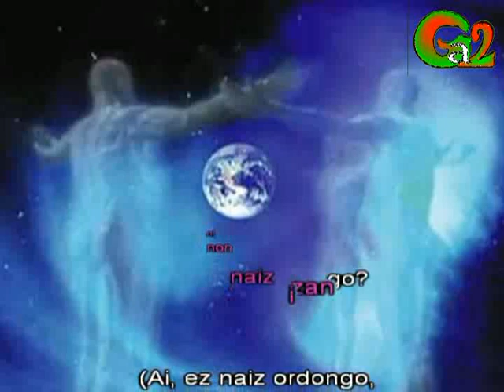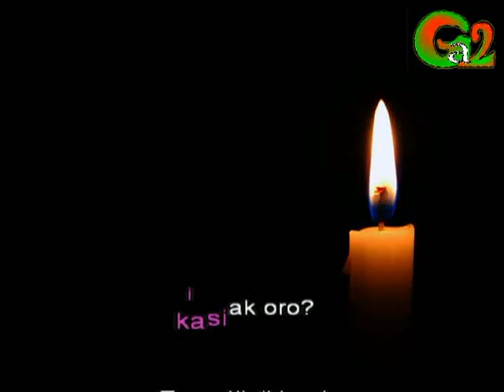Zergatik (Imanol Larzabal eta George Moustaki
Imanol Larzabal kantariak (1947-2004) poesia eta musika uztartu zituen sentikortasun handiko abestietan. Parisen bizi izan zen, eta han, besteak beste, Paco Ibañez eta Gwendal artistekin lan egin zuen. Bere ibilbidean hainbat musika mota jorratu zituen: kantagintza, jazza, rocka, musika tradizionala... Euskara izan zuen hizkuntza nagusia abesteko, baina gaztelania ere erabili zuen.